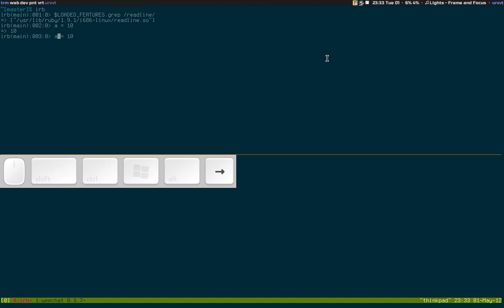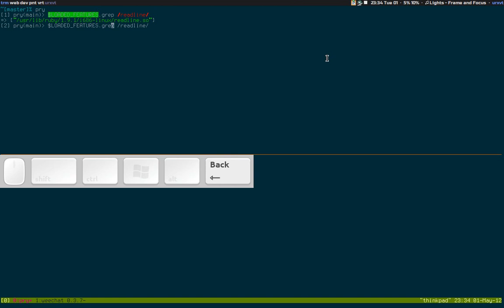Pry and IRB oddities